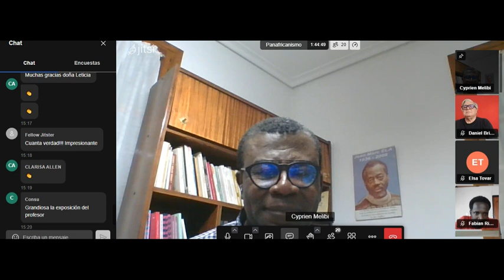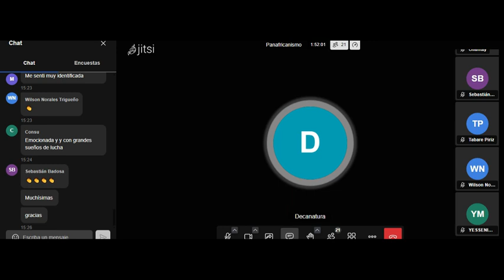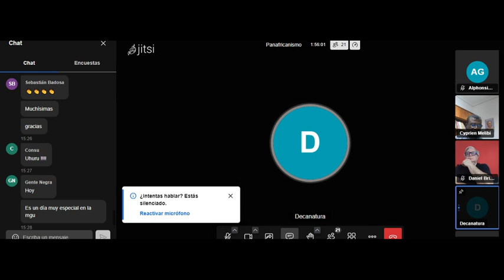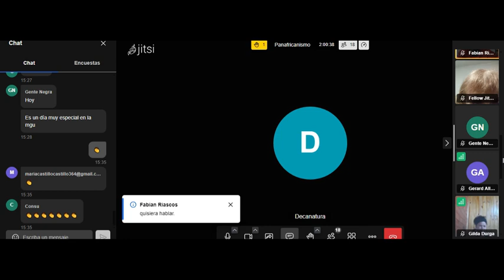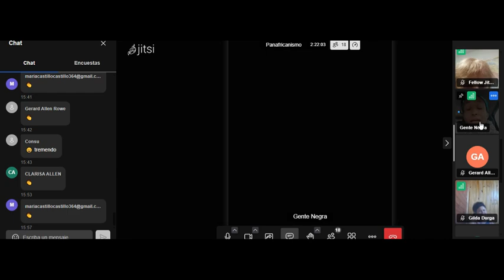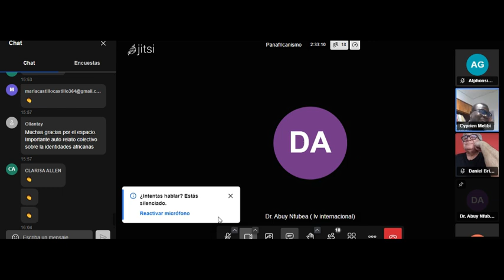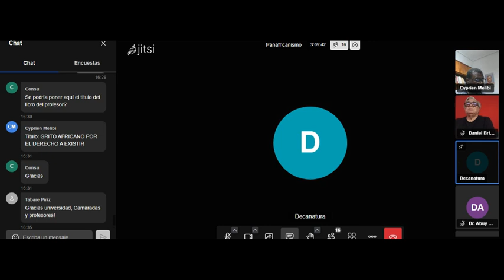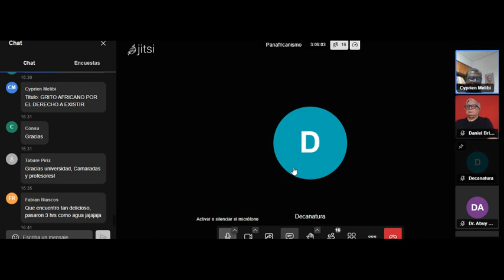Grito Africano: Por el derecho a existir. Prof. MELIBI CYPRIEN. MGU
Clase impartida el 14 de abril de 2024 en el Curso de Formación de Cuadros Panafricanistas de la Universidad Malcom Garvey.